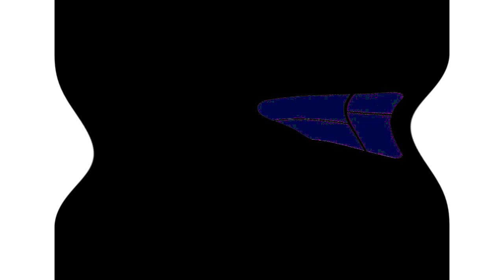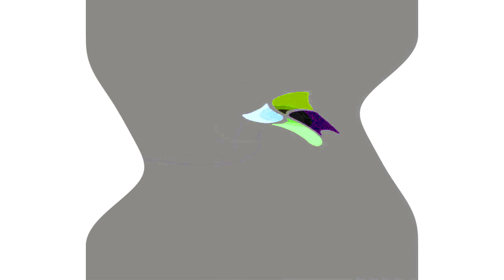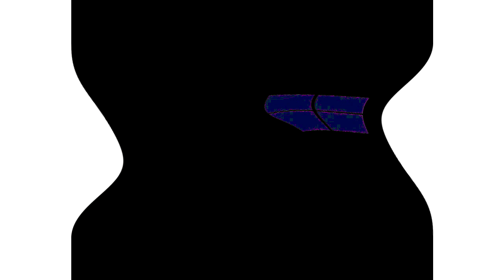All Windows Animations From MS Paint Updated V2 in G Major 990